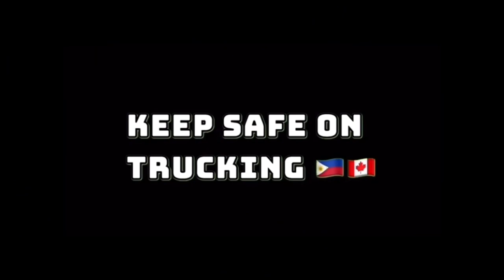A Truck Driver Father, Happy Fathers day to all Father ~ Lakay Trucker🇨🇦 [EP82]